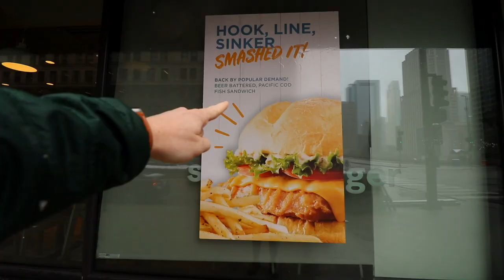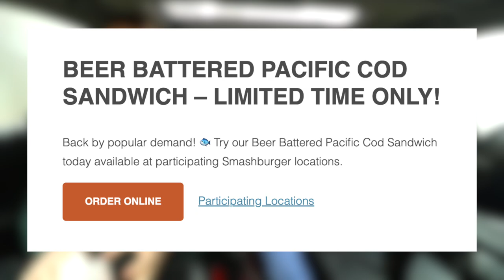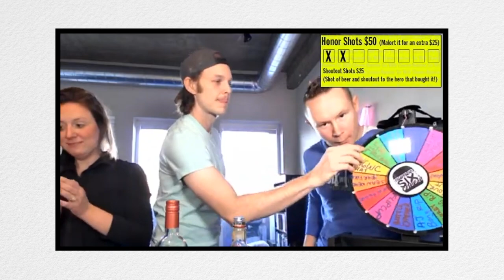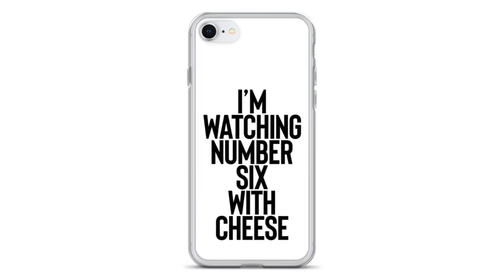Whoa, Smashburger makes a crunchy Beer-Battered Pacific Cod Sandwich?! | *FULL FOOD REVIEW*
The @smashburgerofficial hype is real. But how is their beer-battered Pacific cod sandwich during Lent? Let's find out if it still has that Smashburger charm.

Our mailing address to send us items:
3023 N. Clark St.

Andre Smith
Patrick Canale
Jonathon Smith
Kourtny Basinger
Dawn Kotecki
Cindy Brown
Brian Yaczik
Brian Yaczik

Steven Carrington
Kourtny Basinger
David Knopf
Eric Bartgis
Matthew Fritz
Ronald Ely
Dan Hunt

Katherine Madden-Aker
Adam Knight
Alex Andrews
Jamie Gordon-Kamm
Cody Leach
Amanda Sartain
Matt Williams
Christopher Protain

Brent Gilliam
Cedric Hurst

Charles Currier
Jeremy Walden

Batman himself

Ashley
Daniel Tomczak (new patron!)
Quintin Nelson
Scott Hinden
Darcy Deming
Garrett Benner
Renee Loepke
Slippy Jones
Ryan Hart
Joseph Klocke
Curtis Kolbe
Ashley (new patron!)
Derek Anderson
David Black
Christopher Reeves
Kelsey Reagan
Matthew Bookin
Kevin Kreiner
Bill Barrett (paid the $108 year in full!)
Sean Hanley
Karla Lindeman
Keith Matras
Erin Bell (paid the $108 year in full!)
Matthew Menentowski
Derek Strong
Jacquie Desmond
Sapan Patel
Ryan Buckman
Kyle Hopfensperger
Chris Michela
Monica Mars
TEAM WELBY!!
Matt Verdi
Orin Dix
Kevin Fandry
Jacob Reed
Arthur Brown
MrVkng9099
Nick Wass
Kori Koschalk-Newmister
Debbie Ely
Cinny Hayes
Jackie Heroux

Kyle Kelm
Chuck Gordon
Lea Bonikowski
Jamie
Jason Green
Pinche Borracho
Robert Cabbage
Ross Golding
Toni Cooper
Kathy Jones
Shelly Hudson
Dustin Ring
Alex Kalogeropoulos
CJ Gall
Jeff Ohlrich
Hannah-Elizabeth Morris
Michael Goodrich
Big Mitch
Steven Carrington
Michael Malone
James Smith
CJ Moore
WonderMedia
Shay and Julie Moore
Dustin Anderson
Steven Berger
Joseph Rutherford
Steve Bradford
Chris Voss
Justin E
Lee Lawson
Steven Edgell
Juliet Bagel
Doug Clemann
Jason Jones
Christopher Haines
Eric Ely
Eric McCloskey
Anjelica Jesus
Michael Hopper

Jason Harrison
Brian Finley
Drew Braston
Jewel M
Hansel Infante
Bailey Medlin
Johnny Is
Andy Armstrong
David Cooper
Dewey Cole
Molly
David Jackson

Kevin E
Robert Johnson
Mr Rican
Daniel
Dalton
Kevin Bastian
Juliet Hagle
Christopher George JW
Brianne Gasser
SMitchell
Jonathan Smith
Gavin Provost
Dimitri Kaye
Jeremy C
Partrick
Dawnn Gray
Hunter
Joe S
Doug H
Brandon Long
Scott Hinden
Dean Diamond
The Midwest Brew Review
Ryan Brown
Adam Ehlers
Robert Mattei
Colleen Maxwell
Justin Hazard
Amanda Harvey
Nearly Worthless
Jo Espanol
Josue Baez
It's Raining Babies
Joe Norskov
Sean Levings
Michael Medhurst
Matt Lewis